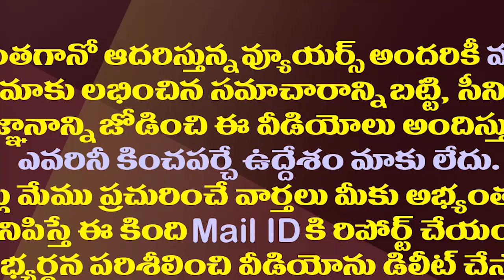పవన్ కళ్యాణ్ ఆ ఉంగరం సీక్రెట్..వేణుస్వామి సంచలనం||Venuswamy sensation on Pawan Kalyan's secret ring